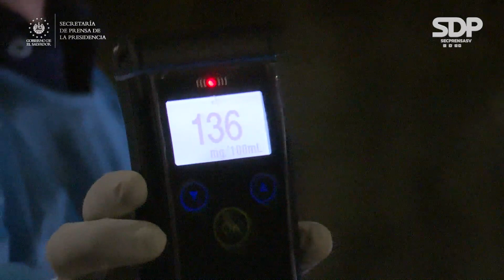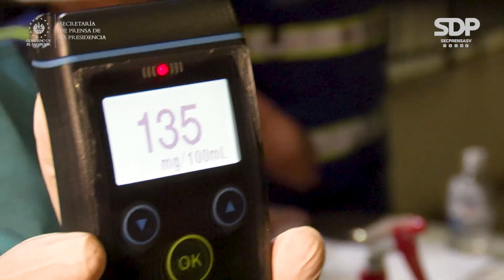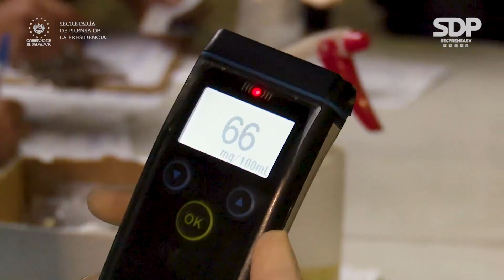Gobierno de El Salvador detiene a 10 conductores en estado de ebriedad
ControlesVMT | Esta madrugada, el Viceministerio de Transporte (VMT) y la Policía Nacional Civil (PNC) instalaron controles vehiculares en distintos puntos del país, resultando 10 personas en estado de ebriedad detenidas por conducción peligrosa.